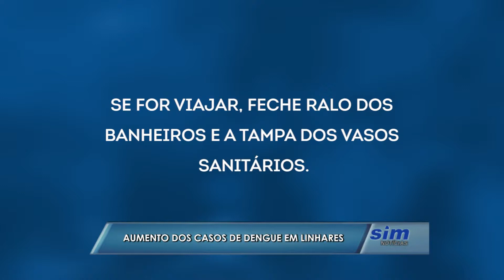Aumento dos casos de dengue em Linhares